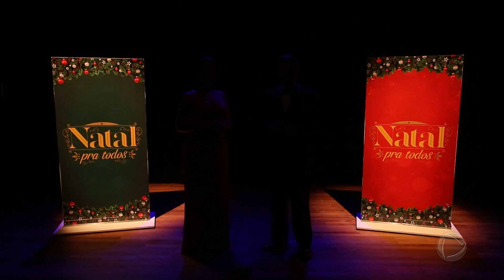CANTATA NATAL DE ENCANTOS